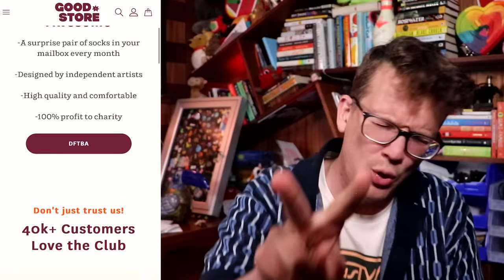My Identity Crisis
The funny thing is that, in my list of all the guys I am, I left out some really quite substantial guys!!

But regardless, the important thing is I WILL BE THE FIRST SOCK MAN OF AMERICA!